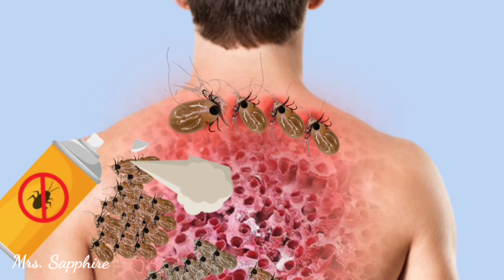ASMR/Remove lice ticks Animation/severely injured treatment animation